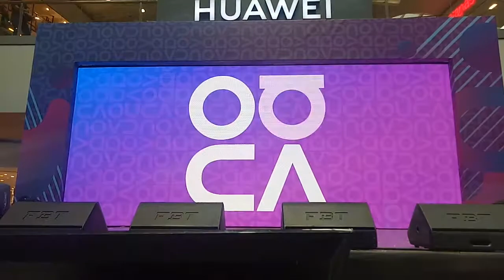Huawei Nova 5T Launch - V Peepz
V- Peepz opening the Huawei Nova 5T Launch